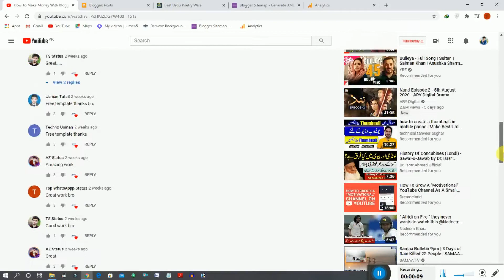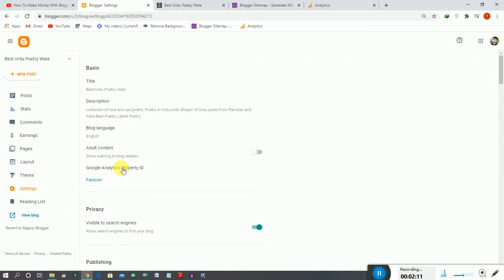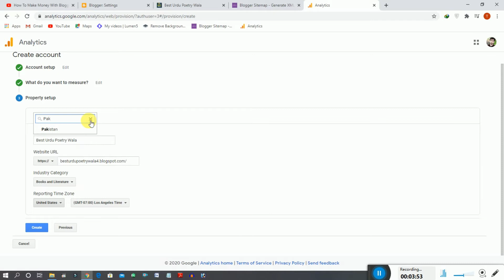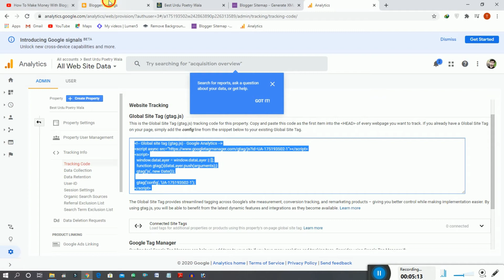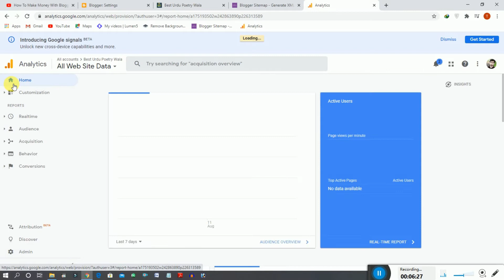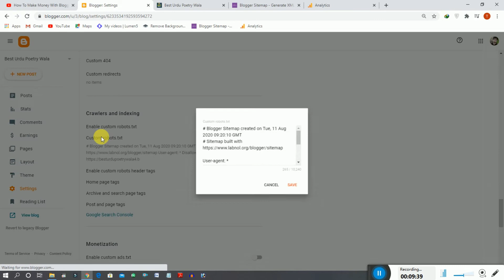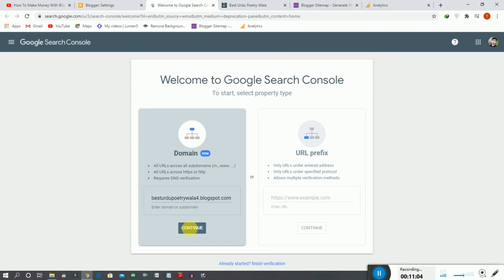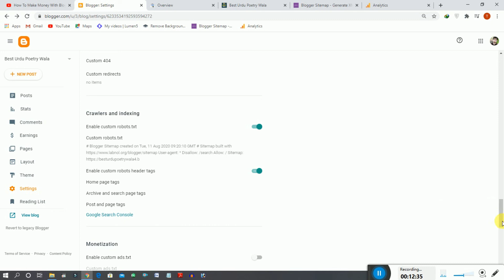Advanced Blogger SEO Settings 2020 - On Page SEO Blogger 2020 - How To Rank Blog On Google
Hi dear friends in this video we discuss how we can rank our blogger website on google. in this video we discuss the advanced blogger seo settings. This video is very special for every blogger users. In this vide we discuss the basic and advanced level seo settings so please must watch this video...

Voice By : Best Professional Study

Edit By : Best Professional Study

Producer : Best Professional Study

Label : Best Professional Study

Production : Best Professional Study

● Note : All ©Copyrights  Are Reserved By Best Professional Study. If Any One Will Try To Use Our Content Then They Will Face a strike In That Case.

We Are Constantly Working Hard On Making The  ''Best Professional Study''.